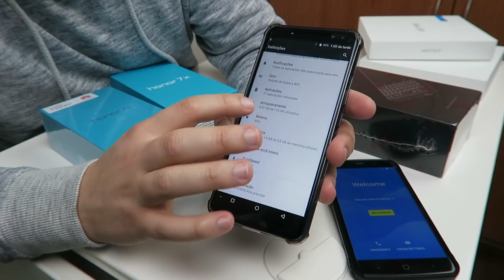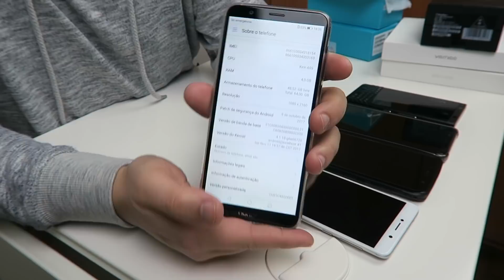IPHONE X? Nada disso, Smartphones Android para TODA a Família! (Honor, Vernee e Blackberry)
Hoje em dia cada vez mais aparecem smartphones de Gama média a um preço bastante aceitável e com umas características boas! Não precisamos de ir apenas para os flagships ;)

Para Portugal Continental utilizar o método de envio: "Priority Line" - "Spain Express", para evitar problemas com a Alfandega.